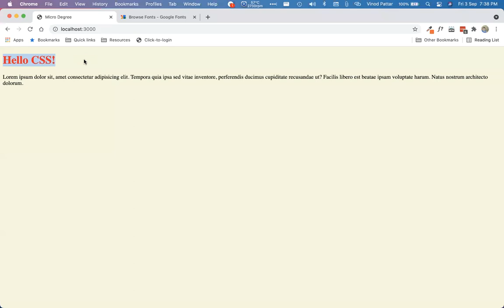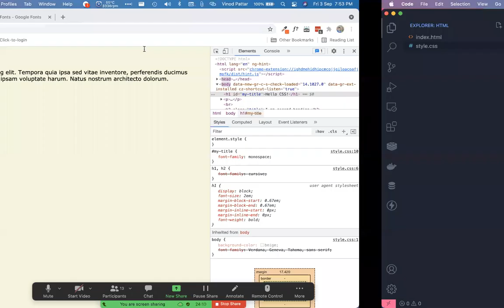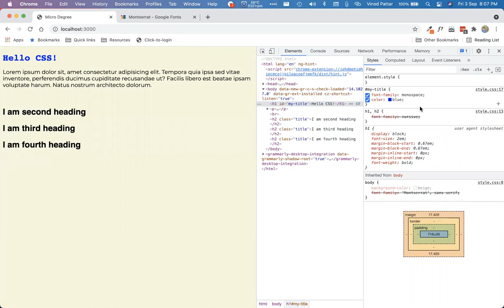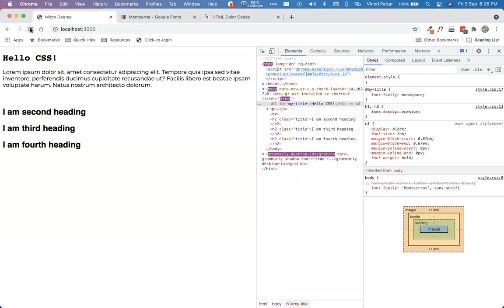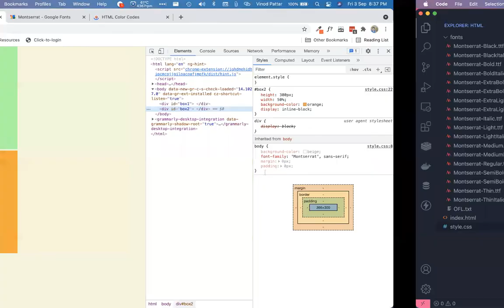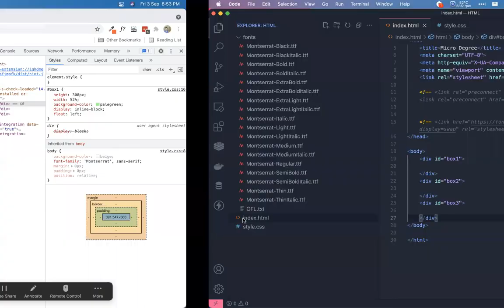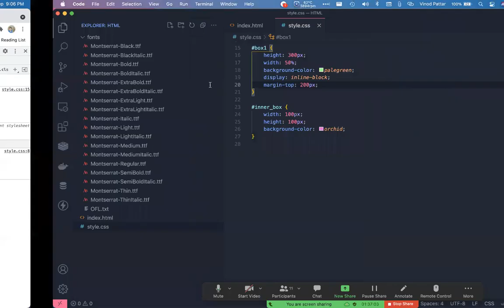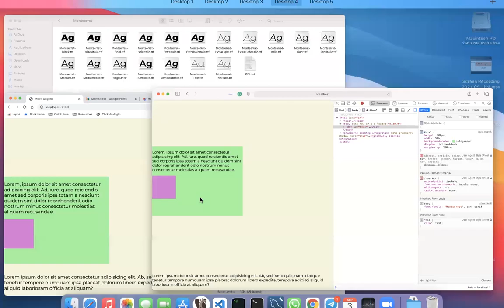Introduction to CSS | CSS Layout | MERN in Kannada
Take your HTML & CSS skills to the next level with our paid course! 🌟💻: